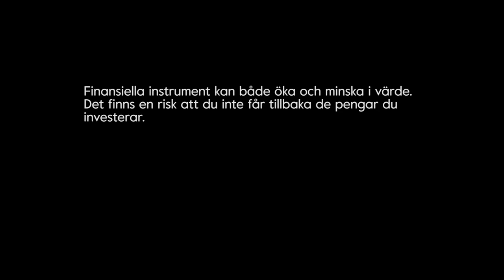Smarta fondtips för 2019 - Sparpodden 274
Sparpodden274! Orangea kuvertet skickas ut och vi tipsar om hur du maxar din pension. Vi bjuder på en fullständig fondskola med smarta tips för att bli en bättre fondinvesterare. Samt lyssnarfråga om Duvor och Hökar hos centralbanker.

Maxa ditt orange kuvert
Vi diskuterar den utredning som gjorts gällande premiepensionen och som nu trädde ikraft vid årsskiftet. Ungefär 270 fonder försvann från Premiepensionens plattform, kvar finns omkring 550st fonder att välja mellan. Inklusive förvalsfonden AP7 Såfan givetvis.

Förändringen är till för att stärka förtroendet och möjligheten för god avkastning inom premiepensionen. Förändringarna kan medföra såväl goda som mindre eftertraktade effekter – lyssna in för att höra våra resonemang kring detta.

Frida & Alex´s fondskola
Samtliga arbetsföra vuxna i Sverige äger fonder genom sin pension. De flesta svenskar har även fonder i sitt privata sparande. Många har låg förståelse gällande avgifter, jämförelser och förväntningar i sitt fondsparande. Vi gjorde en total genomgång för att hjälpa dig navigera som fondinvesterare.

Actvie Share och Tracking Error. Detta är bra mått för att få en djup förståelse om det är en aktivt förvaltat fond eller indexfond. Samt hur väl den faktiskt är aktiv eller passiv.
En indexfond bör ha max 10 i Active Share och en aktiv fond minst 60.
Tracking Error bör ligga på max 0,5 om det är en indexfond.

Sharpekvot är bra för att hitta fonder som har en succesivt god avkastning. För att minska risken för att fatta felaktiva beslut om det svänger för mycket.

På Nordnetskolan kan du fördjupa dig ännu mer i detta. Frida skrev en blogg häromdagen också som ger mer information.